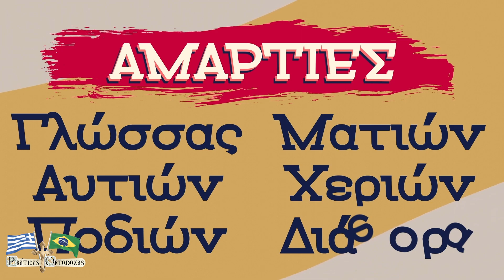Παιδικός Οδηγός Εξομολογήσεως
Η Ιερά Μητρόπολη Πειραιώς και Σαλαμίνος, σε συνεργασία με τον Ιερό Ναό Ευαγγελισμού της Θεοτόκου Καραβά Πειραιώς, έφτιαξε σε βίντεο, έναν Οδηγό Παιδικής Εξομολόγησης. Ευχαριστούμε πολύ και τον Μιχαήλ Αντεκελίδη για την πολύτιμη εθελοντική προσφορά του στη δημιουργία του βίντεο.